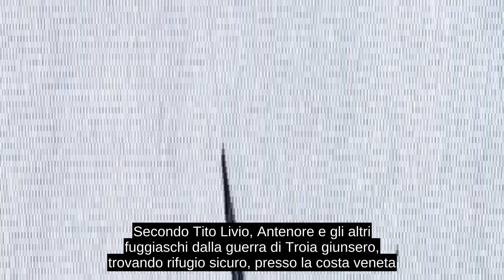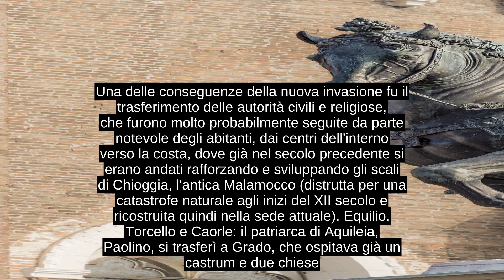Storia Di Venezia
La voce tratta della storia di Venezia dalle origini con l'annessione al Regno d'Italia nel 1866 fino ai giorni attuali